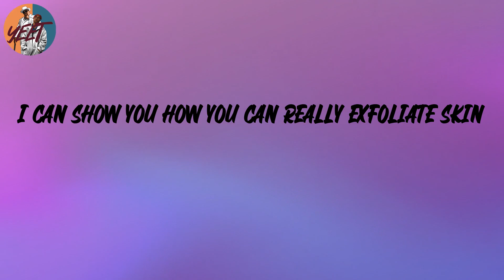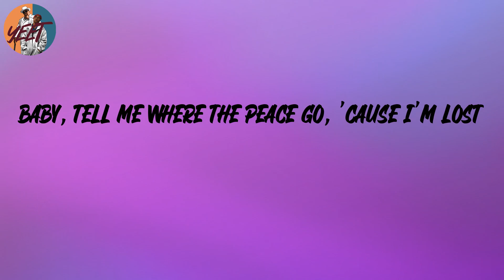Tyler, The Creator - WUSYANAME (Lyrics)